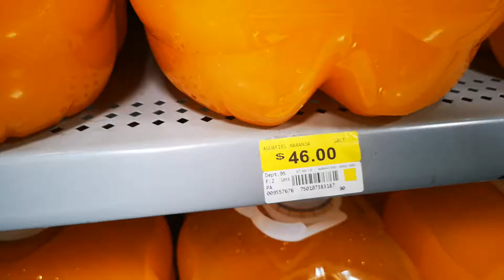Walmart сылдьабын, Канкун 2